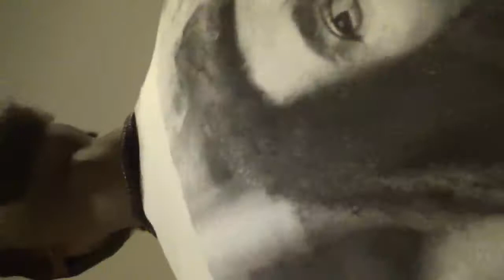So Gone Challenge By Scarfo Of Galaxy Click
Verse To The So Gone Challenge